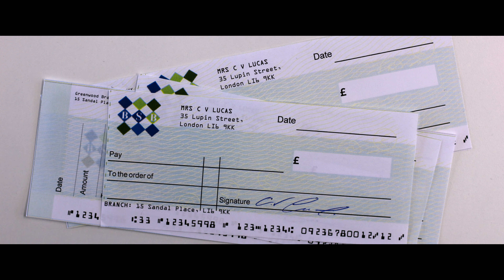The Puppet Master: Hunting the Ultimate Conman (Teaser 2 ondertiteld) | Trailer in het Nederlands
Fans van waargebeurde misdaad kunnen hun hart ophalen aan deze duivelse docuserie over een wrede oplichter met een ijzingwekkend talent voor het vernietigen van levens.

The jaw-dropping story of one of the world’s most audacious conmen. Over the course of a decade, Robert Freegard controlled, conned and fleeced at least seven women and one man, stealing close to a million pounds. His traumatised victims were led to believe they were accomplices in highly elaborate secret service operations and that their families were in grave danger if they did not obey. Freegard exploited, abused and controlled them with extreme cruelty, confident his victims were too paralysed by fear to escape. Now, in an incredible twist, the story reaches into the present day, with a family who fear for their mother’s safety.

The Puppet Master: Hunting the Ultimate Conman
Trailer in het Nederlands (Teaser 2 ondertiteld)
Netflix

Première op Netflix op 18 januari 2022

Documentaires, Docuseries, Documentaires over waargebeurde misdaad, Speurwerk, Ontroerend, Waargebeurde misdaden, Fraude, Zwendel

A12 Niet aanbevolen voor jonger dan 12 jaarviolence, sexual content, inappropriate language